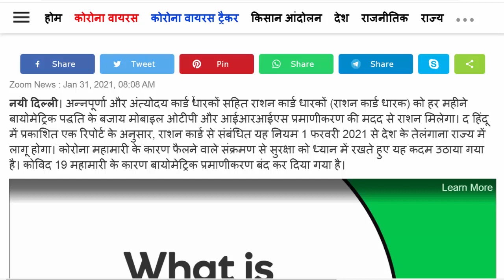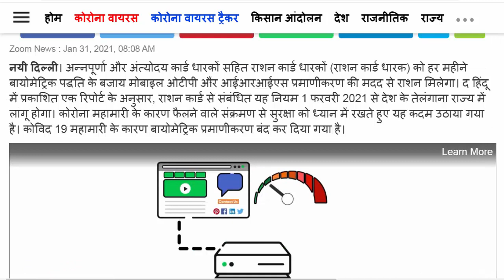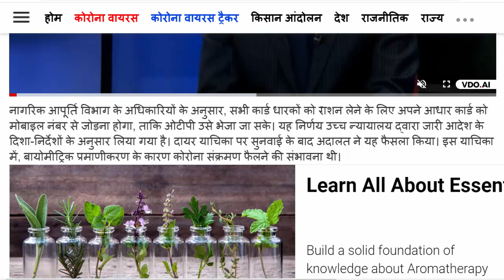1 फरवरी से बदल जाएंगे राशन कार्ड से जुड़े ये नियम | new rules apply from 1 february 2021 | pm modi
1 फरवरी से बदल जाएंगे राशन कार्ड से जुड़े ये नियम | साबधान- राशन कार्ड वाले | new rules apply from 1 february 2021 || pm modi |  DTech World
1 फरवरी से बदल जाएंगे राशन कार्ड से जुड़े ये नियम, साबधान- राशन कार्ड वाले, new rules apply from 1 february 2021, february new banking rules,rules changing from february 1,today breaking news, aaj ki taja khabar,aaj ke mukhya samachar,aaj ki badi khabar,1 february se badal jayenge ye niyam,1फरवरी से बदलेगा ये नियम,1 फरवरी से बदल जायेंगे ये बड़े नियम,अब 1 फरवरी से ये ATM होगा बंद,1 फरवरी 2021 से सरकार बदल देगी ये बड़ा नियम,pm modi,pm modi news,pm, modi,modi speech,modi live,rashan card,lic,today news,
अन्नपूर्णा और अंत्योदय कार्ड धारकों सहित राशन कार्ड धारकों (राशन कार्ड धारक) को हर महीने बायोमेट्रिक पद्धति के बजाय मोबाइल ओटीपी और आईआरआईएस प्रमाणीकरण की मदद से राशन मिलेगा। द हिंदू में प्रकाशित एक रिपोर्ट के अनुसार, राशन कार्ड से संबंधित यह नियम 1 फरवरी 2021 से देश के तेलंगाना राज्य में लागू होगा। कोरोना महामारी के कारण फैलने वाले संक्रमण से सुरक्षा को ध्यान में रखते हुए यह कदम उठाया गया है। कोविद 19 महामारी के कारण बायोमेट्रिक प्रमाणीकरण बंद कर दिया गया है।